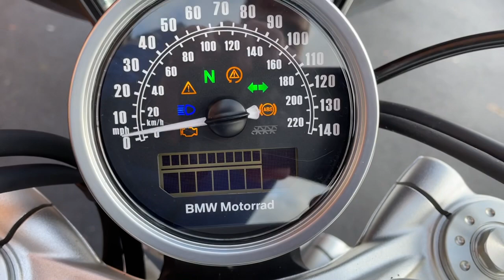BMW RnineT Scrambler X 2020 Black 12989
BMW RNineT Scrambler 2020 20 Reg 1,693 Miles Black